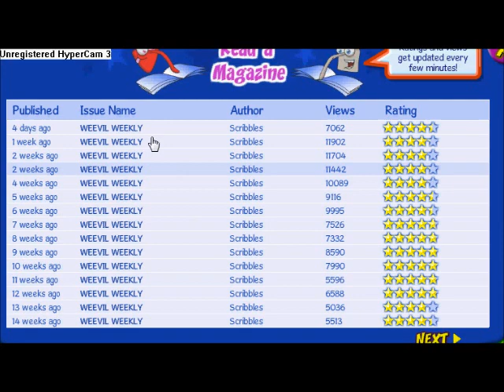BinWeevils - The Kezzie Show Episode 1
Next Week: Exclusive Interview! :)